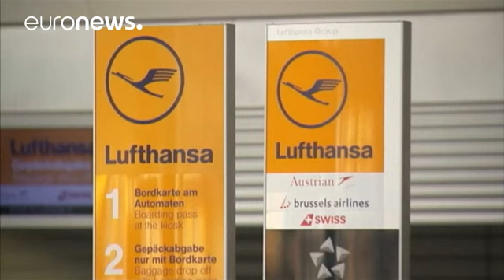Venezuela isolato, dal 18 giugno Lufhansa interrompe collegamenti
La decisione perché la compagnia di bandiera tedesca non riesce a coprire  i costi.  Lufthansa dovrebbe cambiare in dollari i propri guadagni, ma a causa dell'inflazione galoppante che ha superato il 500%, i guadagni precipitano su base settimanale.  Inoltre Lufthansa cambia al tasso ufficiale che è di un dollaro per dieci bolivar, la moneta locale.
Un cambio che esiste solo nei documenti ufficiali perché tutti cambiano al mercato nero, dove per un dollaro si ottengono fino a 900 bolivar. Una c…